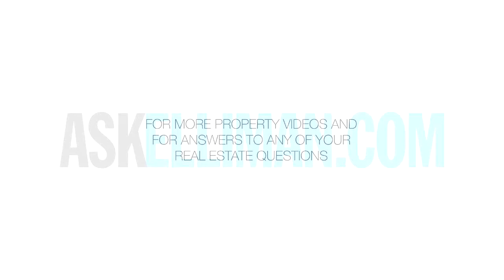200 Rector Pl 27K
East sun raising over your open city view in thisroomyone bedroom layout that includes renovated pass-thru kitchen, dining area, amazing closet space  a renovated marble bathroom.